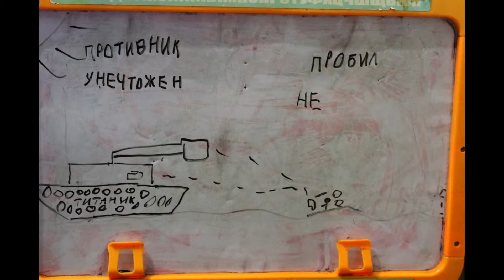Про танки плавно переходящие в корабли!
Рисовал сын ученик 1А класса школы №25 Севастополя
Пожертвуй на новую видеоаппаратуру:
Экшн-камера DJI Pocket 2 Combo

P.S. Буду очень благодарен если поделитесь этим видео со своими друзьями!